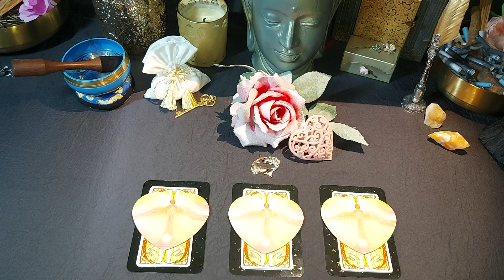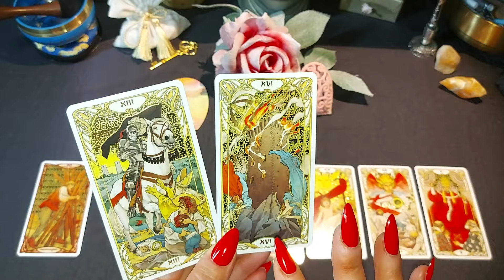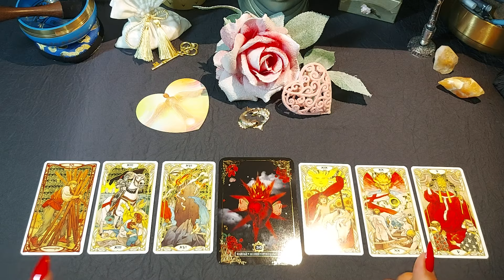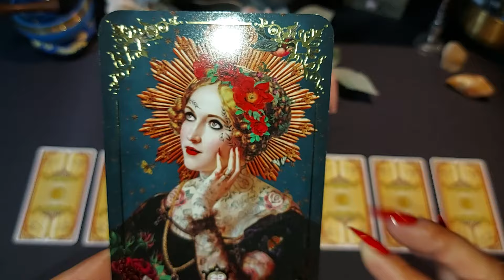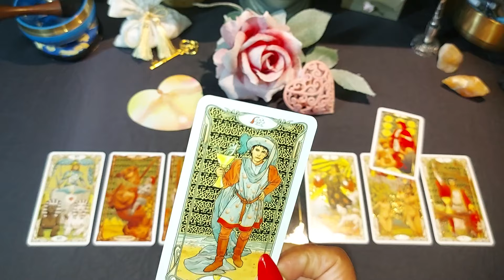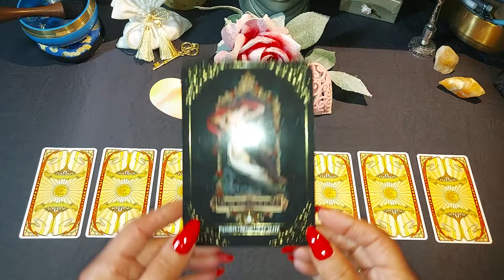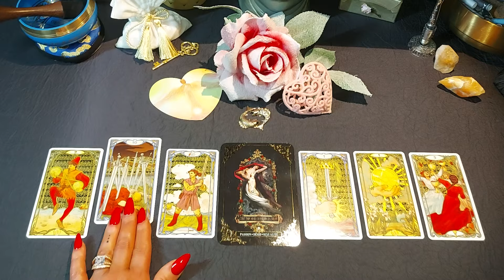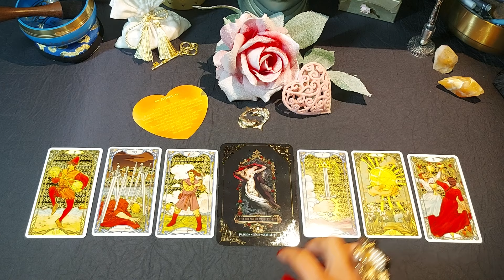🩷 Poissons ♓ 🩷 Sentimentale 🩷 Mars 2024 🩷Couples 🩷 Triangulaires 🩷 Célibataires🩷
🩷 𝑽𝒐𝒊𝒄𝒊 𝒍𝒆𝒔 𝒋𝒆𝒖𝒙 𝒖𝒕𝒊𝒍𝒊𝒔𝒆́𝒔 𝒑𝒐𝒖𝒓 𝒍𝒆𝒔 𝒍𝒆𝒄𝒕𝒖𝒓𝒆𝒔 𝒅𝒆𝒔 𝒕𝒂𝒓𝒐𝒔𝒄𝒐𝒑𝒆𝒔🩷🩷🩷 𝒅𝒖 𝒎𝒐𝒊𝒔 Mars de 2024🩷

🌸 Dis-moi que tu m'aimes

💞Couples 00:00
❤️‍🔥Triangulaires 09:40
🤍Célibataires  16:08

Les projections 2024 sont en lignes🗝️
Voici pour Votre signe Poisson ♓

𝓡𝓪𝓬𝓱𝓮𝓵 🌾